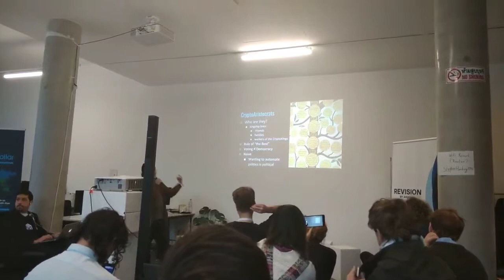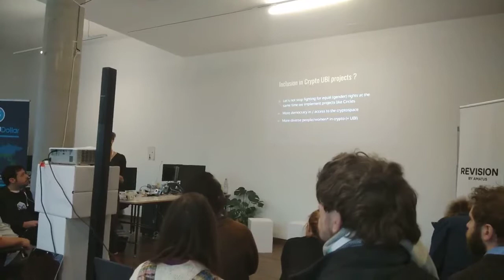CryptoKings, CryptoAristocrats and Wizards - Inclusion and Governance in CryptoUBI Projects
Julio Linares and Karenina Schröder presenting on the Revision Conference, Berlin, 19-20 November 2018

Julio - creating a space for critical self-reflection with a theory of KryptoKings, CryptoAristocrats and Wizards.
Karenina - exploring emancipatory potentials - UBI, cryptocurrencies and gender.